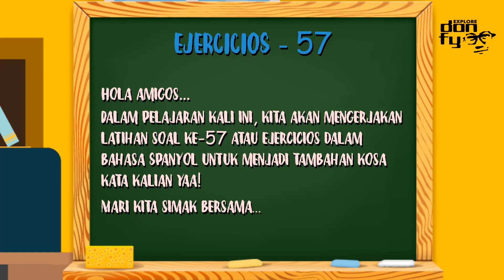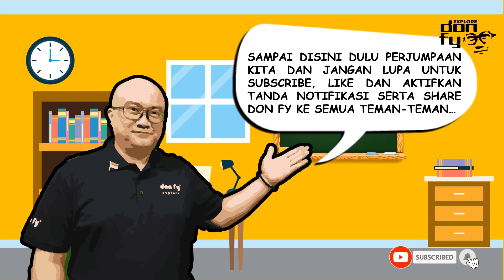Belajar mencocokkan kata dalam latihan soal ke-57 dalam bahasa Spanyol - Ejercicios 57 - (Eps 149)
Hola amigos!

Pada episode ke seratus empat puluh sembilan, don fy akan mengajak teman-teman untuk belajar mencocokkan kata dalam latihan soal ke-57 dalam bahasa Spanyol untuk menambah kosa kata kalian yaa...

Hasta luego!

don fy

QYF Productions

Producer & Manager: Qorry Yulindra
Content Creator: M. Faisal Chalid Lasiny
Assistant Content Creator: Virqy Yuliar
Editor: Avidz Yarsaat
Assistant Editor: Rio Pratama
Marketing & Sales: Adinda Yusach
Correspondent: M.A. Ghaffar Chalid Lasiny
Merchandising: Rizal Yanuar